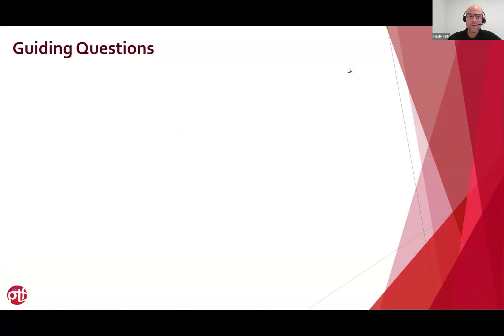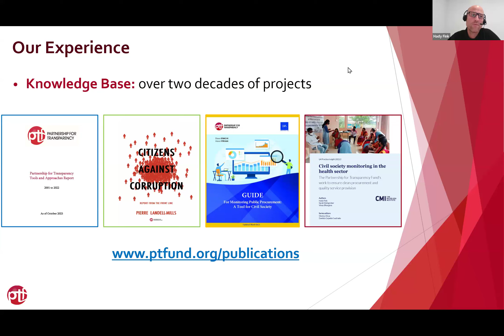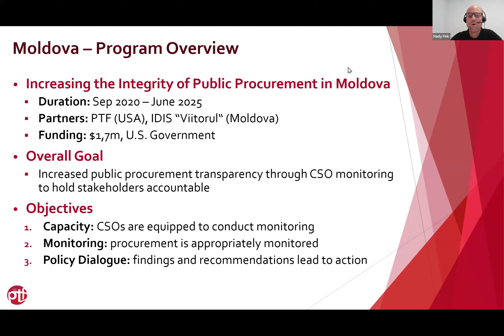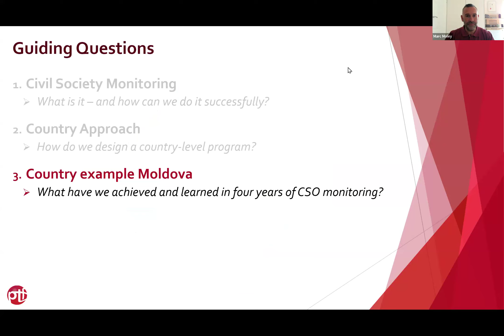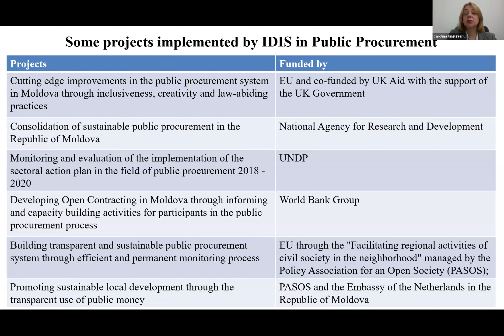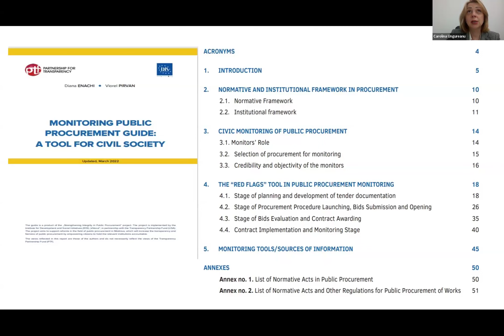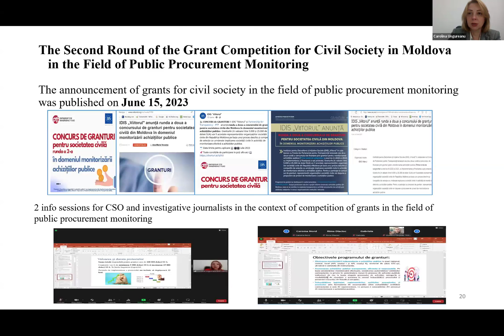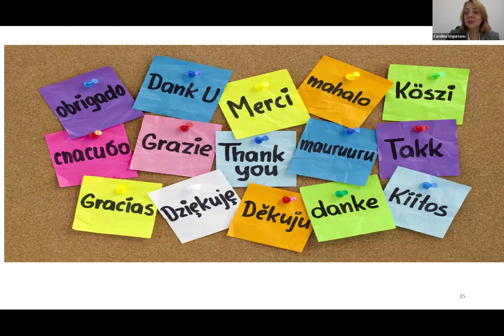Civil Society Monitoring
Civil Society can play an important role in anti-corruption work

Corruption affects the lives of everyone – and citizen groups (CSOs) are willing and able to do something about it.
The Partnership for Transparency (PTF) has been supporting local CSOs around the world in such efforts for almost 25 years through 280+ projects across 55 countries.